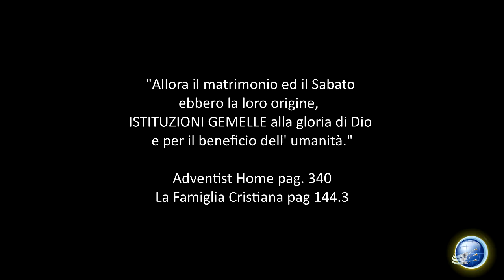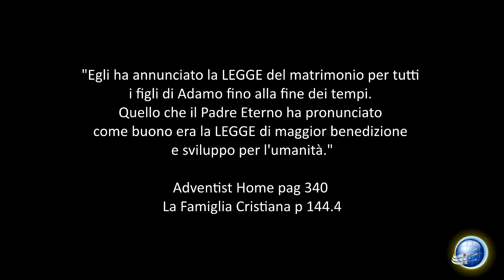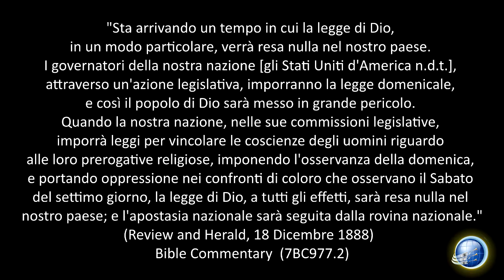Le Istituzioni Gemelle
I matrimoni omosessuali indicano l' imminenza delle leggi domenicali ?